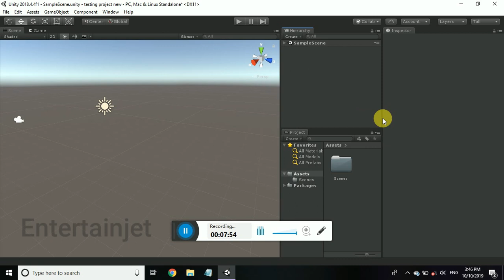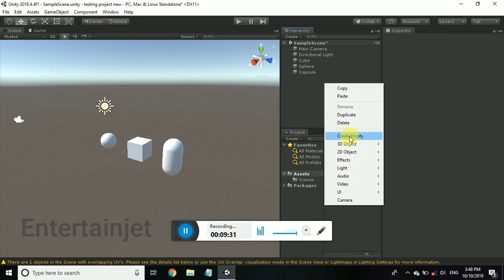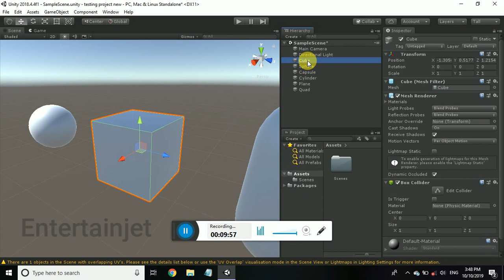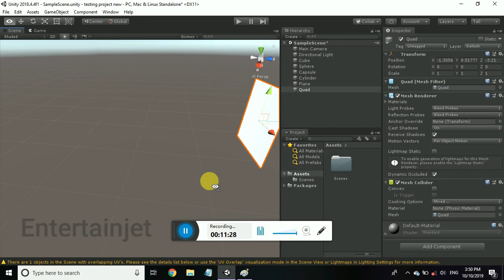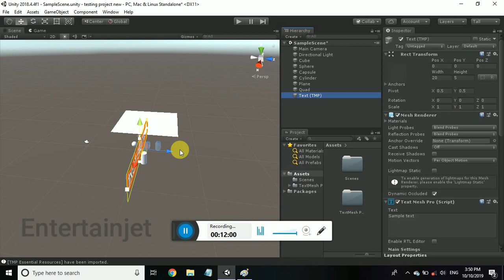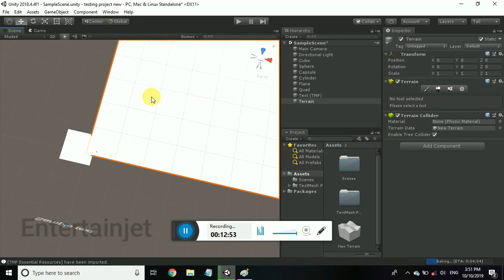HOW TO MODELING 3D OBJECTS IN UNITY | Main Menu Overview | Unity5 | ProBuilder Tutorial | Hindi/Urdu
HOW TO MODELING 3D OBJECTS IN UNITY
Learn how to use ProBuilder to model levels and props inside the Unity editor! ProBuilder has been acquired by Unity and is now completely free.

MY OTHER VIDEOS SPECIAL...